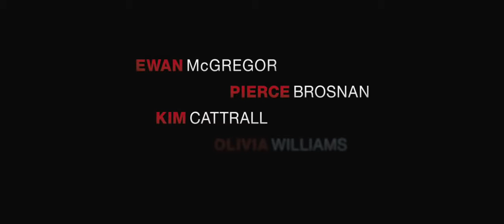The Ghost Writer | Trailer | (2010)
The Ghost Writer (2010)
► Amazon US
► Amazon UK

Stars: Ewan McGregor, Pierce Brosnan, Olivia Williams